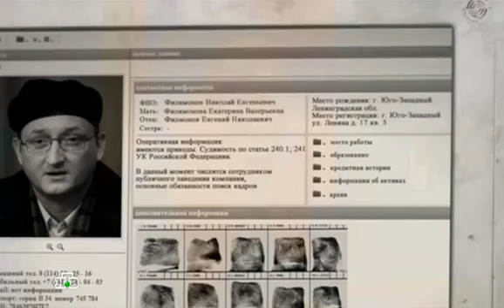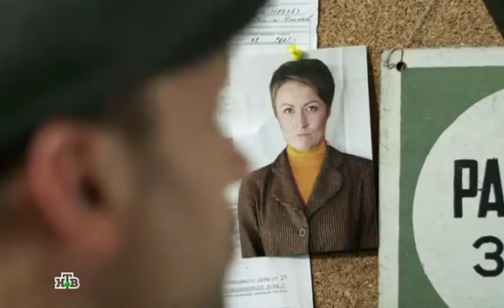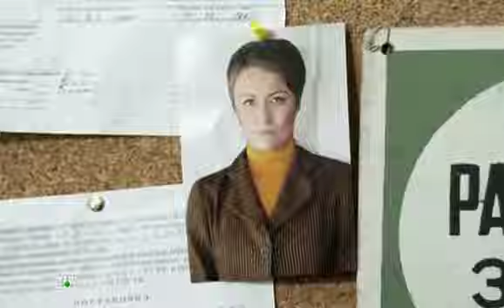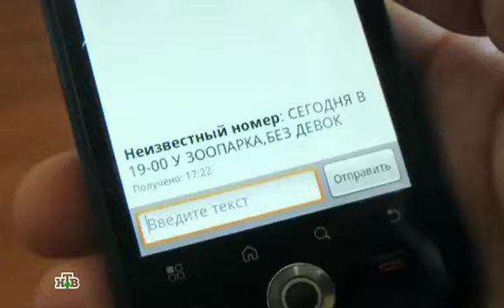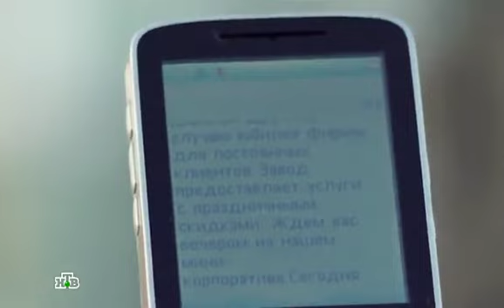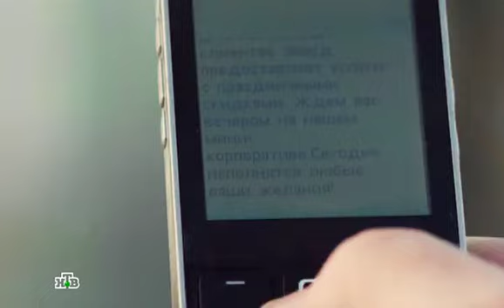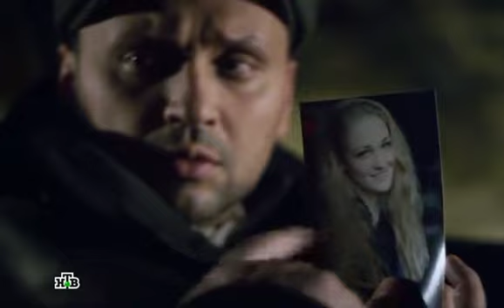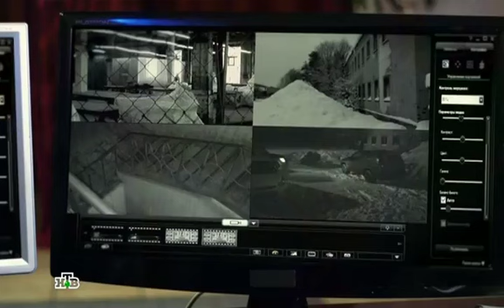Шаман 2 сезон 14 серия